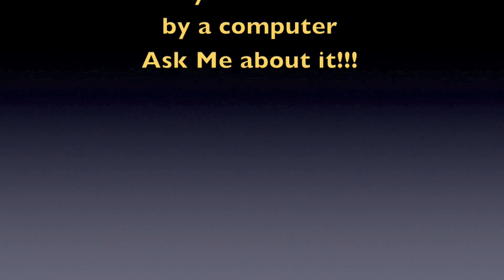DJ Lighting 1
DJ Lighting Taken at school Dance, Just a quick overview of Chauvet Min-Spots